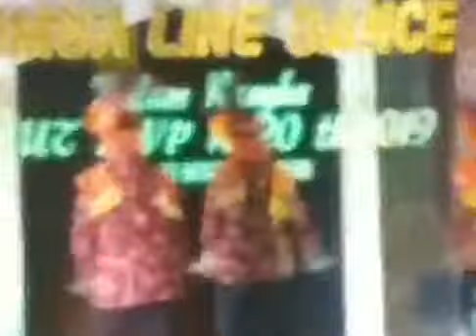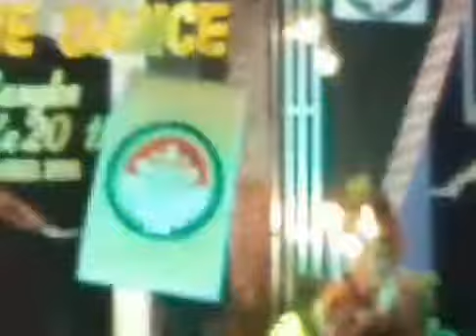LINEDANCE GABUNGAN DWP DINAKIKAN BLORA dan BANK JATENG CAB. BLORA PALING HEBOH